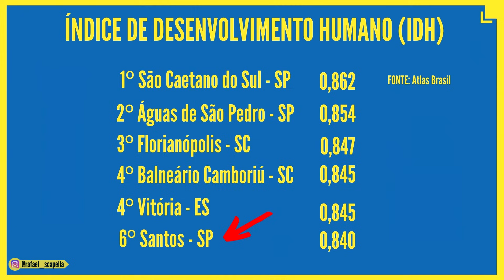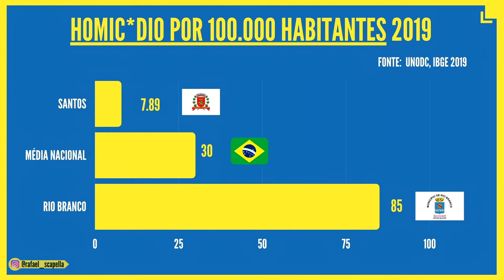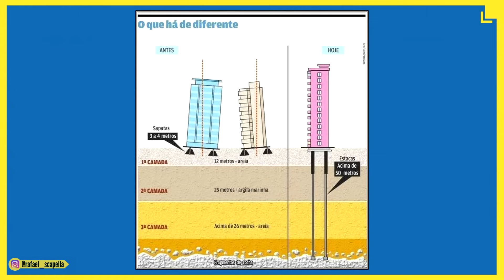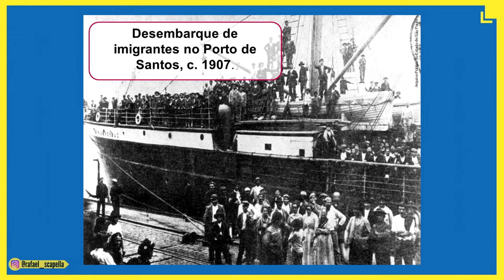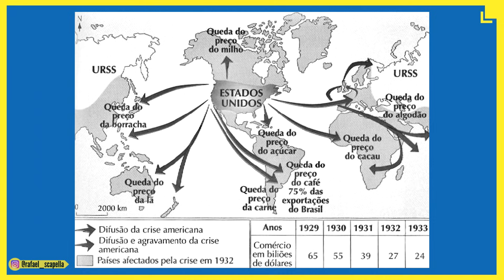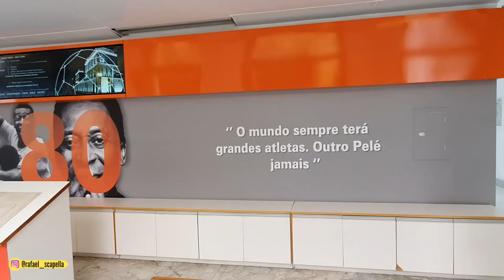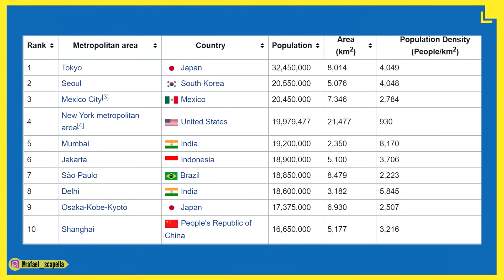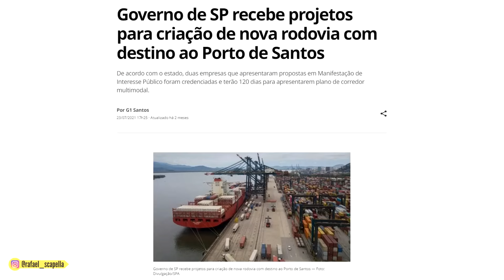Como Santos Quase se Tornou a Cidade Mais Rica da América Latina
De acordo com o Atlas Brasil, Santos é uma das cidades com melhor qualidade de vida em todo o país, ficando em 6º lugar no ranking do IDH.

Além de ter sido o marco zero da colonização e de ser uma referência nacional em qualidade de vida, Santos também desempenhou um papel importante no desenvolvimento econômico do Brasil. Não é à toa que o Porto de Santos é o maior da América Latina.

É por essas e outras que Santos poderia ter se tornado a maior metrópole do país, se não fosse um pequeno obstáculo… obstáculo esse que dificultou não só o crescimento de Santos, mas o desenvolvimento do Brasil desde a colonização. Qual é esse obstáculo?